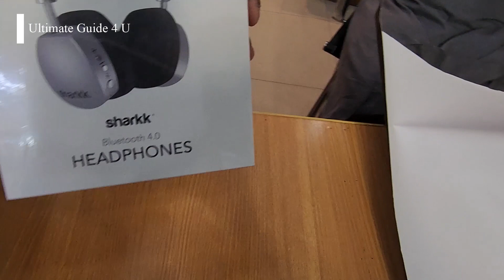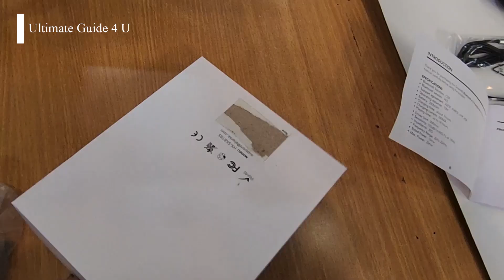sharkk headphones Bluetooth 4.0 headphones unboxing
sharkk headphones Bluetooth 4.0 headphones
unboxing